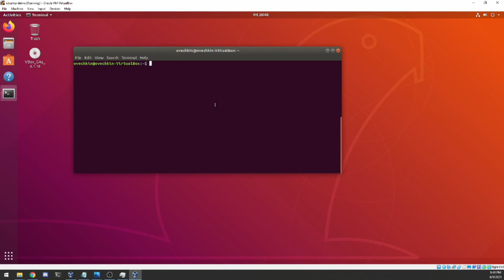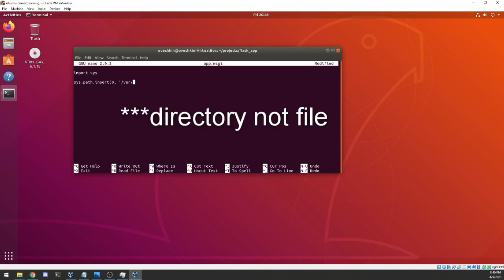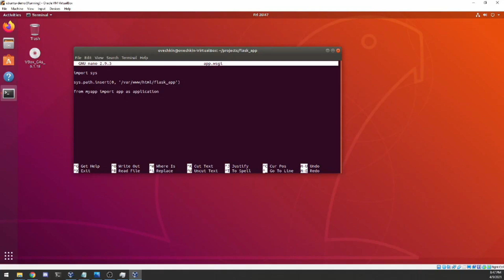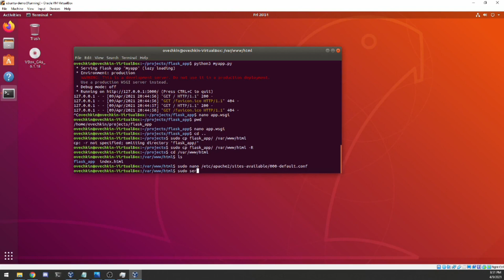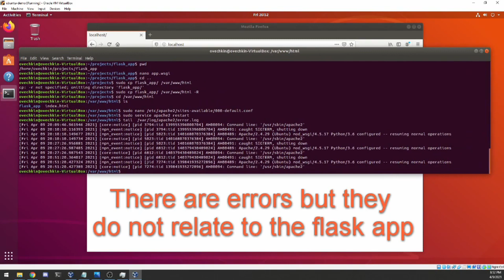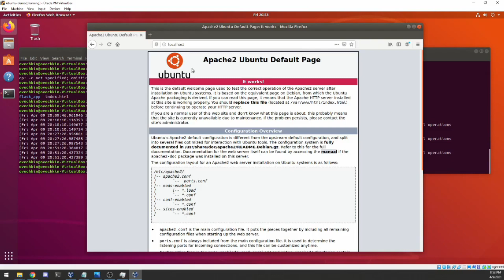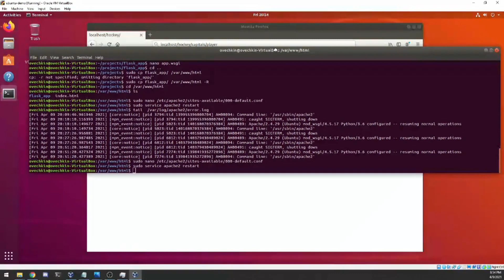How to Deploy Flask Application and Setup Nginx on AWS EC2?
This tutorial will demonstrate you how to deploy a simple Flask Todo application complete with a PostgreSQL database to the AWS cloud on an Amazon Linux 2 EC2 utilizing Nginx web server and uWSGI application server.

- How to install nginx
- How to link uWSGI and flask
- How to allow the wsgi and flask server to auto start on server boots.
- How to deploy and host flask app with nginx